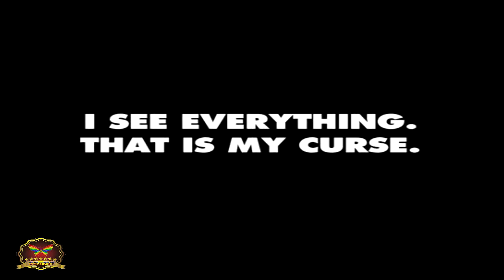17-24 The Old Popes - Last of the Vicars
The Catholic Church Ends Soon, the Pope they have is the very last one they will ever have.  The Synagogue of Satan has duped the people again.  Sex Scandals run rampant